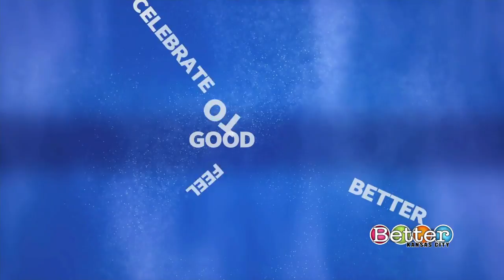Strategies to get your health back on track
Author and philanthropist Laura McKnight shares some strategies to get your health back on track.